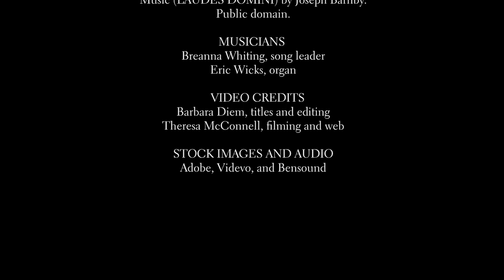Sermons from First Lutheran - September 3, 2023, Pastor Travis Norton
Recorded Sunday, September 3, 2023. Thank you for worshiping with us! Please fill out a connection card to let us know you were here. https:/